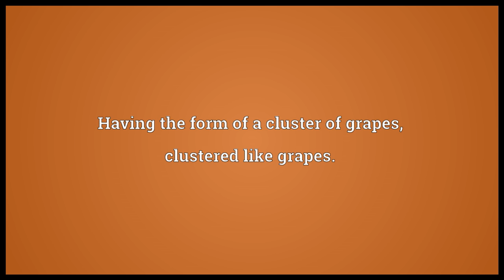Aciniform Meaning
Video shows what aciniform means. Having the form of a cluster of grapes; clustered like grapes.. Full of small kernels like a grape..  aciniform pronunciation. How to pronounce, definition by Wiktionary dictionary. aciniform meaning. Powered by MaryTTS